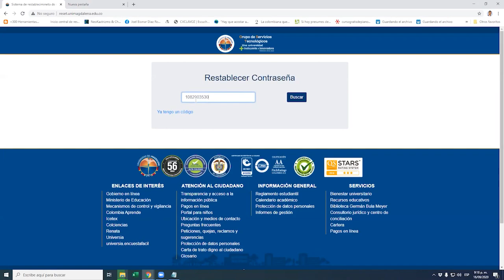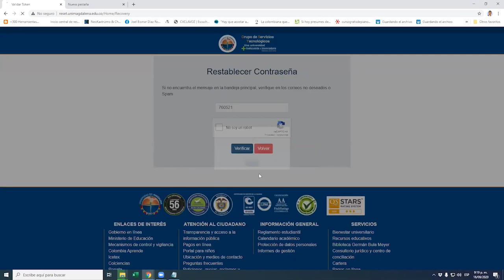TUTORIAL para restablecer contraseña del correo institucional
Metodo facil y rapido para restablecer contraseña del correo institucional UNIMAGDALENA